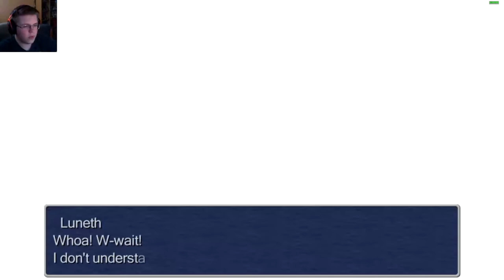Arc & Luneth - Final Fantasy III | Episode 1